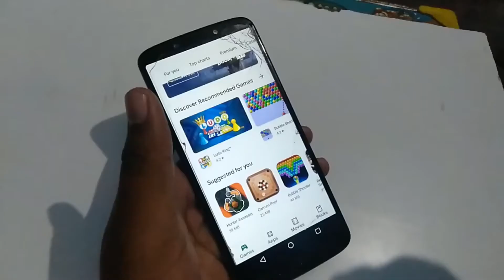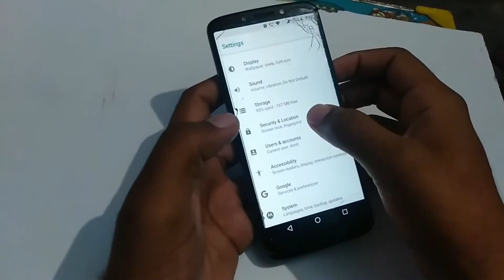Moto E5 plus screen pinning kaise hataye | How To remove screen pinning | screen pinning settings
how to use screen pinning in moto g5 plus